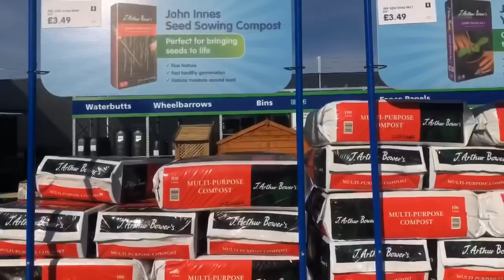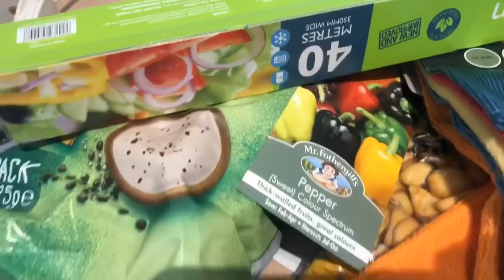আজকের দিনটা এত স্পেশাল কেন?# Bangladeshi mum on duty uk /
Monday all day routine vlog, yummy cooking recipe, Bangladeshi mum uk vlog.